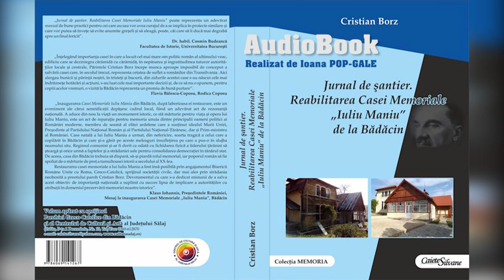AudioBook - Jurnal de șantier. Reabilitarea Casei Memoriale ”Iuliu Maniu” de la Bădăcin, Sălaj.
Realizator AudioBook: Ioana POP-GALE
Montaj audio/video cu sprijinul: WORLD WIDE BIZCOM SRL